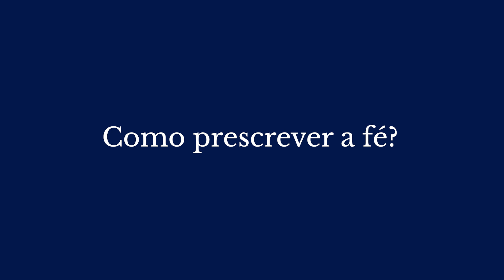Como prescrever FÉ para tratamentos de saúde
Como a fé pode auxiliar no tratamento de pacientes?

Eu,  como médico cardiologista há mais de 48 anos, revelo nesta aula a abordagem que faço com os meus pacientes incluindo a espiritualidade no tratamento e prevenção de doenças.

Sou o Dr. Roque, médico com as seguintes especializações: cardiologia, clínica médica e cardiogeriatria

Encontre aqui, semanalmente, vídeos com diversas dicas sobre saúde.